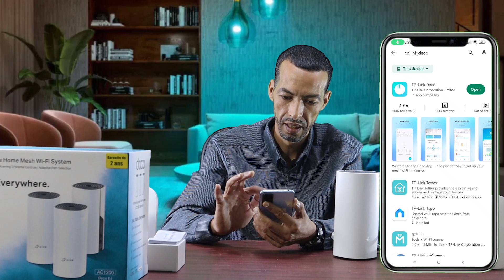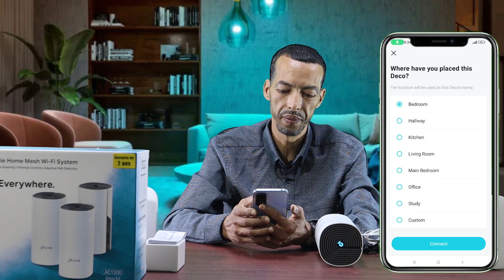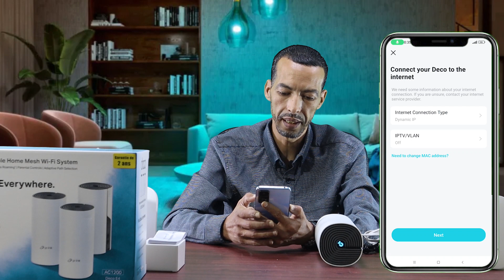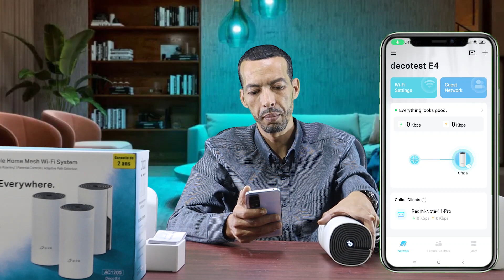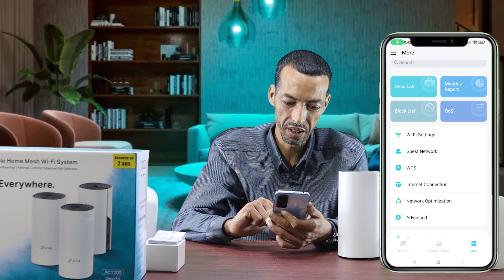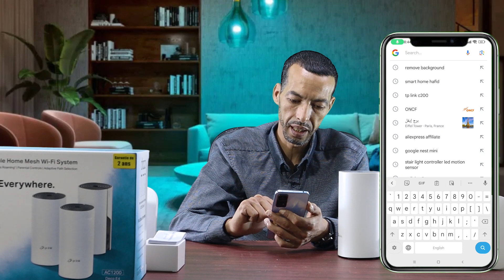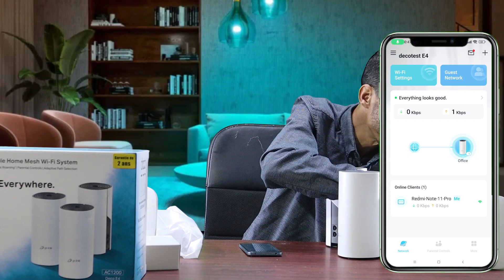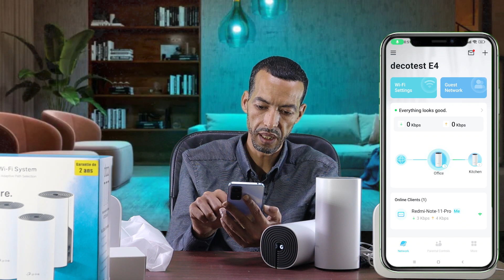نظام شبكة WIFI مراجعة جهاز راوتر TP Link Deco E4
يستخدم Deco نظامًا للوحدات لتحقيق تغطية Wi-Fi سلسة للمنزل بالكامل - والقضاء على مناطق الإشارة الضعيفة مرة واحدة وإلى الأبد!
باستخدام تقنية Deco Mesh المتقدمة ، تعمل الوحدات معًا لتشكيل شبكة موحدة باسم شبكة واحد. تقوم الأجهزة بالتبديل تلقائيًا بين Decos أثناء تنقلك في منزلك للحصول على أسرع سرعات ممكنة.
توفر حزمة ثلاثية من Deco E4 شبكة Wi-Fi إلى مساحة تصل إلى 4500 قدم مربع (إصدار الاتحاد الأوروبي). وإذا لم يكن ذلك كافيًا ، فما عليك سوى إضافة المزيد من Decos إلى الشبكة في أي وقت لزيادة التغطية.
يوفر Deco E4 اتصالات سريعة ومستقرة بسرعات تصل إلى 1167 ميجابت في الثانية ويعمل مع مزود خدمة الإنترنت (ISP) والمودم.
يمكن لـ Deco التعامل مع حركة المرور حتى من أكثر الشبكات ازدحامًا ، مما يوفر اتصالات خالية من التأخير لما يصل إلى 100 جهاز.
تقيد المراقبة الأبوية الوقت على الإنترنت وتحظر مواقع الويب غير الملائمة وفقًا لملفات التعريف الفريدة التي تم إنشاؤها لكل فرد من أفراد الأسرة.
الإعداد أسهل من أي وقت مضى مع تطبيق Deco لإرشادك في كل خطوة .